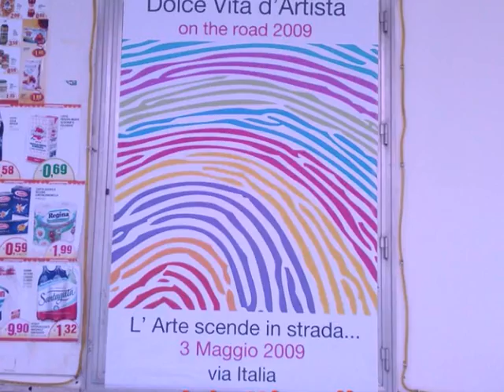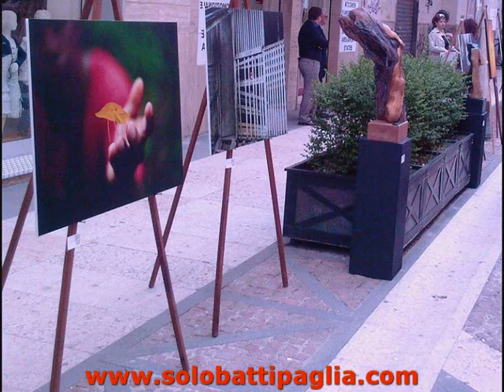Dolce vita d'artista On the road - solobattipaglia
Dolce vita d'artista on the road... l'arte scende tra le strade della nostra città